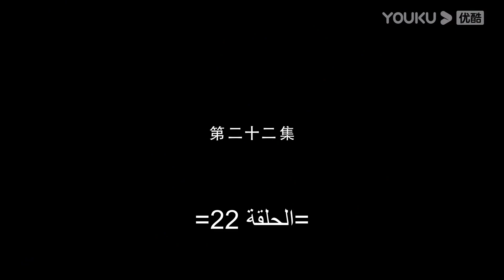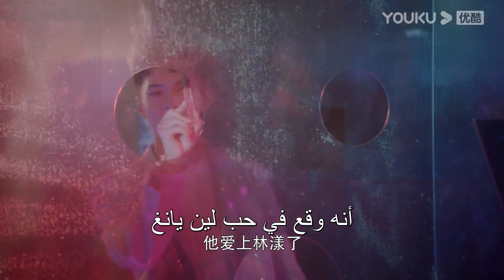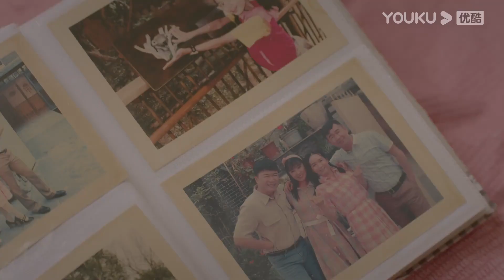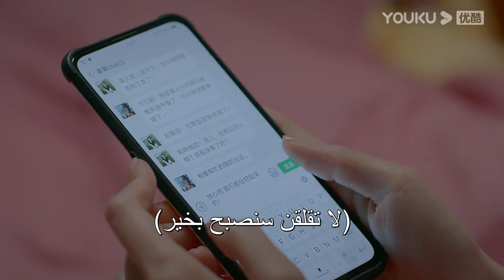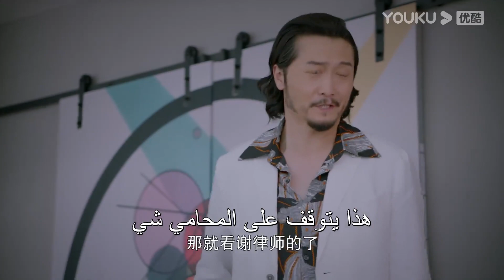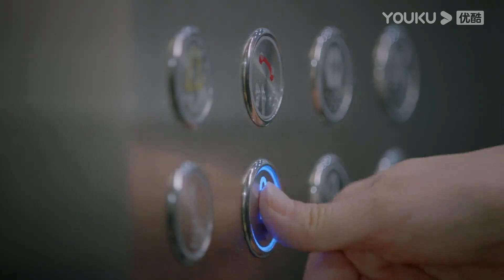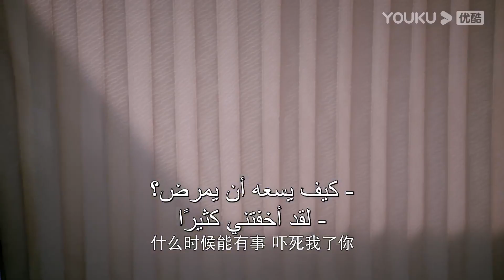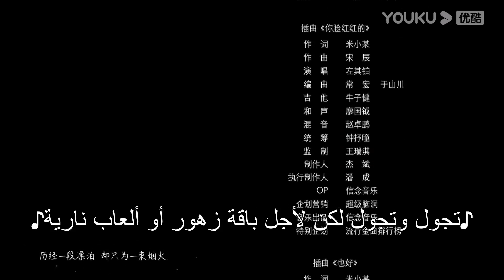جاري لا يكبُر| الحلقة 22| الحب بين الأخت لي شي روى والأخ خه يوى |مسلسل رومانسي حلو| YOUKU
جاري لا يكبُر| إن لين يانغ البالغة من العمر 31 عامًا، والتي تعمل بشكل جيد ولكنها شابة عازبة، تعيش الآن الحياة المملة. إن لو تشنغ آن البالغ من العمر 24 عامًا، وهو الأخ المجاور الذي نشأ مع لين يانغ ، فبعد إكمال دراسته في الخارج عاد إلى البلاد ودخل عالم لين يانغ. أدى الاتصال الشامل على مدار 24 ساعة إلى تعطيل حياة لين يانغ تمامًا. تحول العمر النفسي للين يانغ "النمو العكسي" إلى فتاة صغيرة تحت رعاية لو تشنغ آن الدافئة ،يمسك الاثنان أيديهما ويقاتلان الوحوش معًا ويسارعان نحو السعادة. من الأخ الأصغر إلى الحبيب، من النضوج معًا إلى التقدم في السن معًا ، نشأ لها ، وتعلم المسؤولية، وأصبحت فتاة صغيرة بسببه ، وتعلمت إظهار الضعف والتصرف كطفل. الحياة مريرة ، لكن لحسن الحظ أنك معي وأنت حلو.
الممثلون: لي شيروي، خه يو، تشو شياوتشوان، تشاو يوانيوان، لوي شياولين، تيان شيوي، شانغ باى، هان يوه، بي جيانغتونغ، باو تيانتشي
الحلقات:29